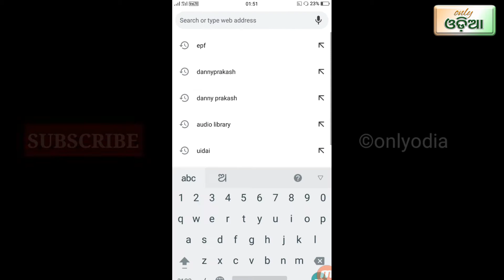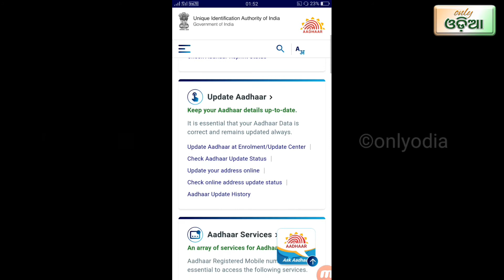EPF claim problem solved odia || error- adhar number does not have mobile number || otp not send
.              EPF problem solved error- adhar number does not have mobile number odia || otp not send